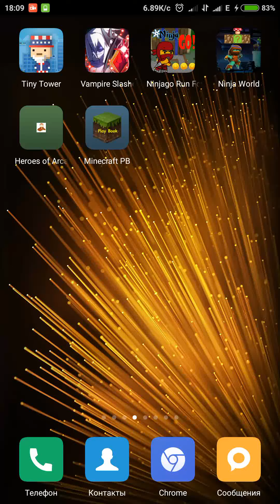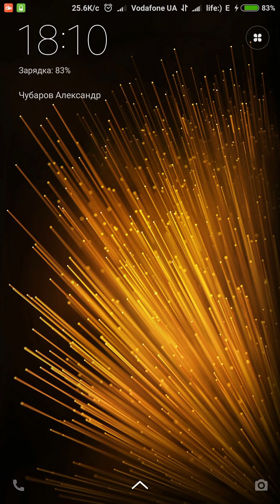tiny tower обзор игры андроид game rewiew android.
interesting game, exciting game, Game Review android, смотреть прохождение

Tiny Tower lets you build a tiny tower and manage the businesses and bitizens that inhabit it!
- Make money to build new types of floors and attract bitizens to live and work inside.
- Customize the look and names of each floor and the bitizens that live in them, make your tower special!
- Play Games integration lets you visit your friends’ towers, and even send them bitizens!
- See what is on your bitizens' minds by peeking at the often hilarious "BitBook" virtual social network for your tower!
- Special missions and VIP visitors will earn you special perks as you build your tower towards the clouds.

What's New
+ Tons of new floors, costumes, lobbies, roofs, elevators, missions and BitBook posts!
+ New QuickStock features makes managing your tower even easier!
+ Pixel-Perfect graphics!
+ Trade bitizens with friends!
+ Rename your bitizens!
+ Earn new Golden Tickets!